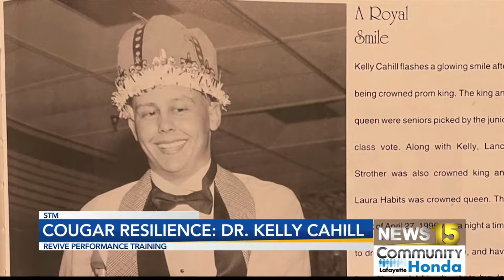Dr. Kelly Cahill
Dr. Kelly Cahill overcomes bone cancer